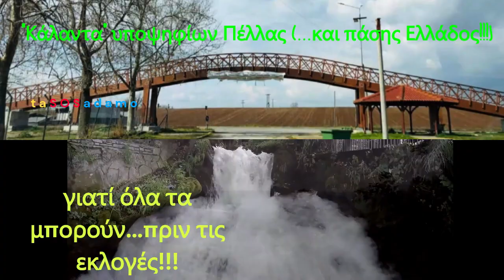Δημοτικές Εκλογές και Υποψήφιοι ...Για την αγΕλλάδα ρε γαμώτο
Όλοι ΑΥΤΟΙ βγήκαν τώρα στις γειτονιές, στα καφενεία, στα χωράφια, στα σπίτια, στα ΚΑΠΗ, στις εκκλησίες, σε γάμους, σε κηδείες, σε βαφτίσεις, σε λαϊκές, σε...σε...σε...και παντού λένε τα ΘΑλαντα. λόγω της "αγάπης" τους για το χωριό τους, το δήμο τους, το νομό τους, την Ελλάδα μας!!! 😂Θέλουν ψήφο... Ψεύτες, Κλέφτες, Τυχοδιώκτες και "Πατριώτες" …Ψηφίστε τους 😁 Κακομοίρηδες 🤫 αλλά Ελλάδα-Ελληνίδες-Έλληνες=Μία από τα ίδια ... δεν αλλάζουμε ... και στο τέλος τα ίδια θα... "φάμε"😆... ενώ ΑΥΤΟΙ θα βολεύουν τα "χέρια" τους (δεξιά και αριστερά) και θα βολεύονται οικογενειακώς για πολλά χρόνια !!!